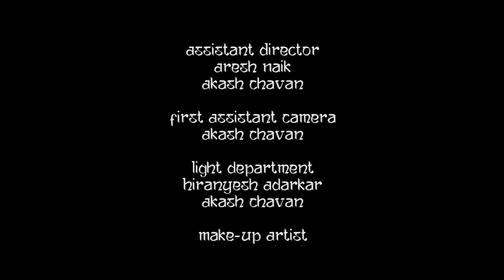Turang | Award Winning Short Film | Konkani FCR Productions | Goa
Won 3rd place at Beti Bachao Beti Padhao Film Competition Goa - 2018
Film by : Alton Bosco Coutinho
Director of Photography : Manguirish J. Bandodkar
Assisted by : Aresh Naik / Akash Chavan
Lights by : Hiranyesh Adarkar

First ever film by FCR Productions.